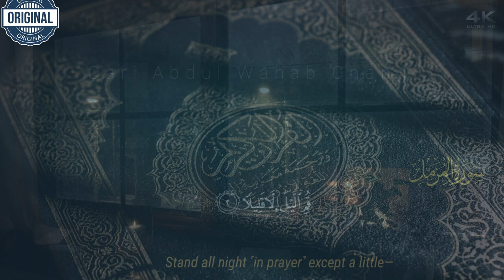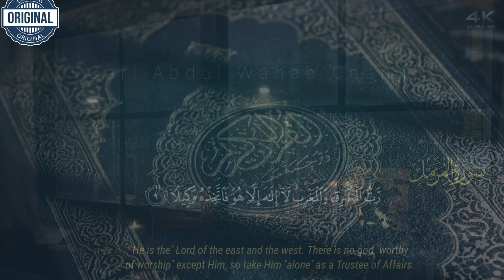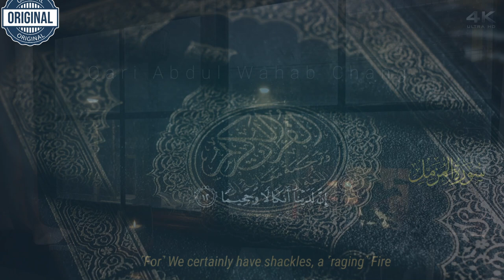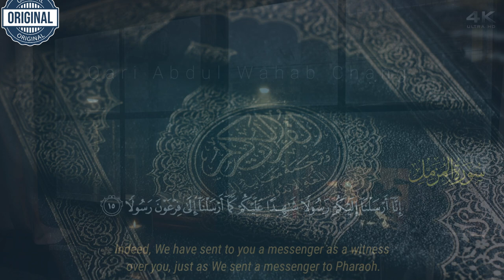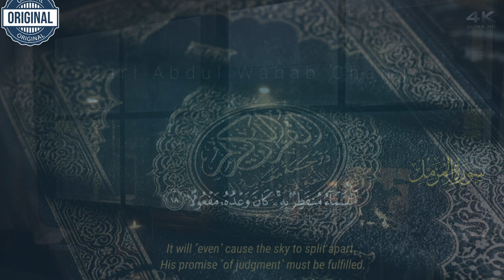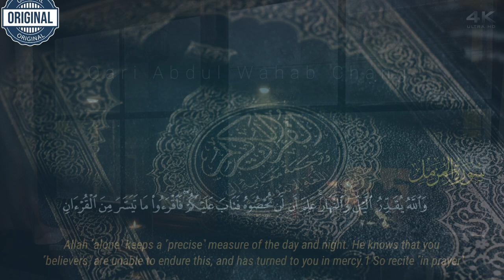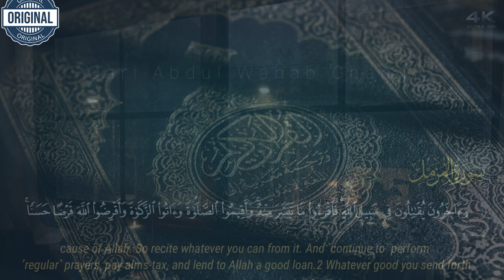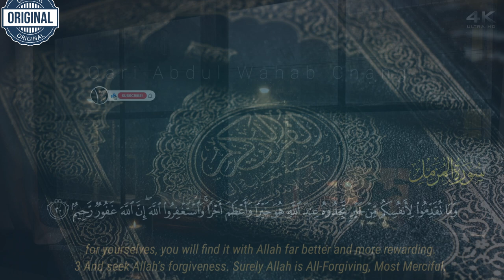Heart touching resitation Surah Al-Muzammil سورة المزمل | Qari A Wahab Chang |Information Galaxy.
Description.
Heart touching resitation Surah Al-Muzammi سورة المزمل   | Qari A Wahab Chang |Information Galaxy.
Audience Serches.
heart touching quran recitation
most heart touching quran recitation
surah al muzzammil quran 411
surah muzzammil 411

Surah Muzammil Full II By Sheikh Shuraim With Arabic Text (HD)
Surah Al-Muzzammil (The Enshrouded One) Full | By Sheikh Abdur-Rahman As-Sudais | 73-سورۃ المزمل
Surat Al-Muzzammil (Enshrouded One) | Mishary Rashid Alafasy | مشاري بن راشد العفاسي | سورة المزمل
Surat Al-Muzammil - Mishary Rashed Alafasy
SURAH MUZAMMIL -  سورة المزمل - Beautiful and Heart trembling Quran Recitation By Saad Al Qureshi
Lofi Quran | Quran For Sleep/Study Sessions - Relaxing Quran - Surah Muzammil {With Rain Sound}
Surah Muzammil Abdul Rahman Mossad سورة المزمل القارئ عبدالرحمن مسعد Soothing Recitation